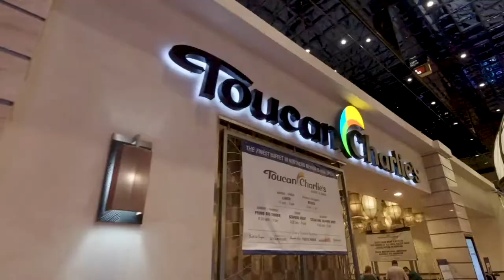WTFA ep. 1: Toucan Charlies Buffet Re-Opened | Reno, NV.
In my first episode of Wheres The Food at, We finally got a chance to hit up the Atlantis Buffet called Toucan Charlies in Reno Nevada. We wanted to see how they were handling reopening during a Pandemic, and what had changed.

The food was A1 per usual, and is still in my opinion, the best buffet in Reno, Nevada!